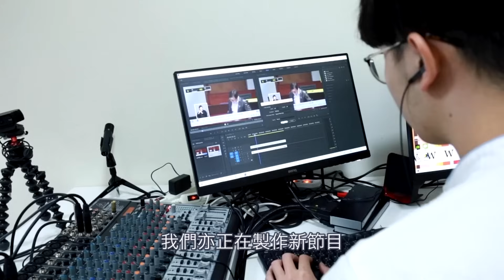黃毓民 毓民踢爆 231013 ep685 p2 of 3中共自許為「以巴共同朋友」就可以扮中立嗎？